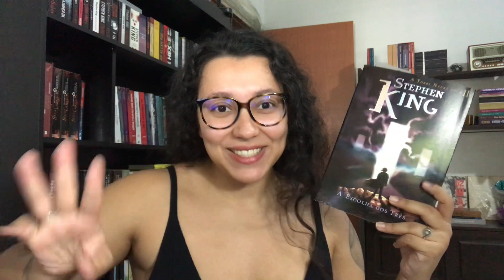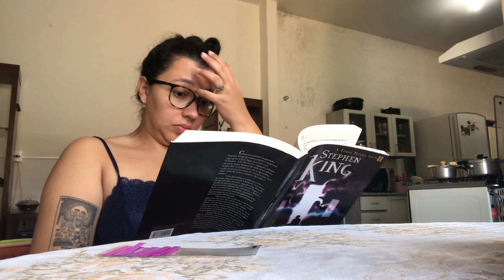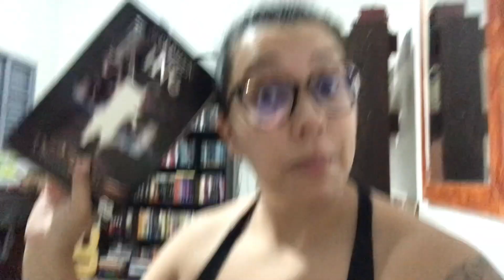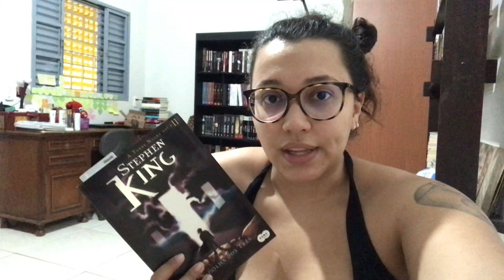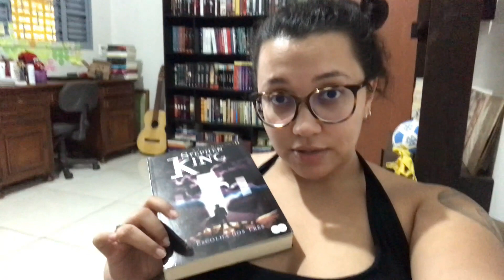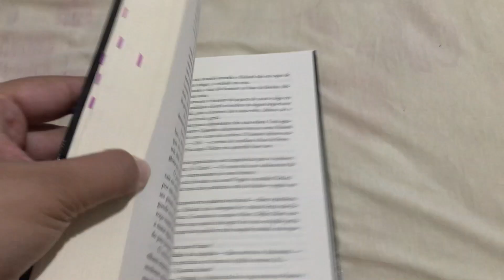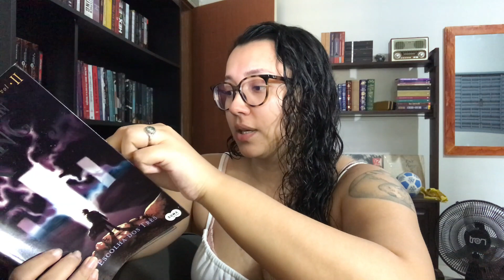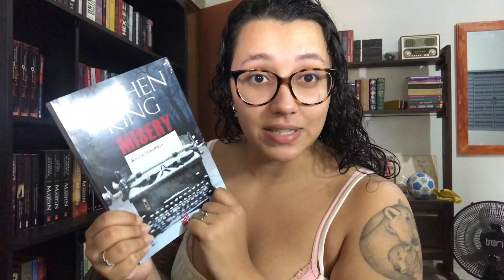Lendo A torre negra, Stephen King - A escolha dos três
🥰 Oii! Seja bem vindo,
Esse é o 21° livro do projeto Lendo King! Acesse a playlist pra conhecer mais!

*Para envio de livros, solicitar endereço pelo insta ou pelo email!

Link Amazon